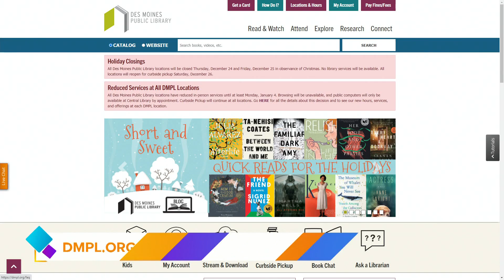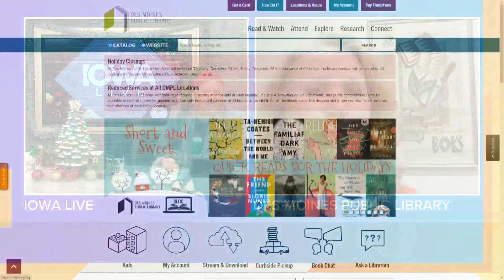Kids & Teen Items are Fine Free at the Des Moines Public Library